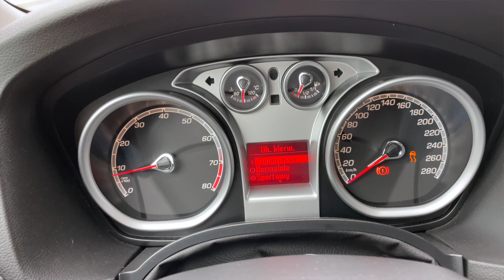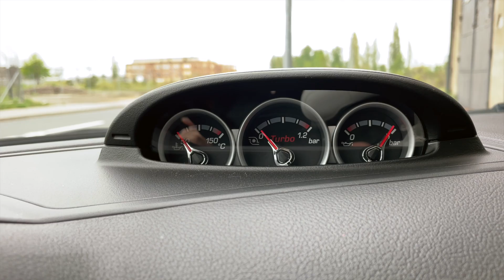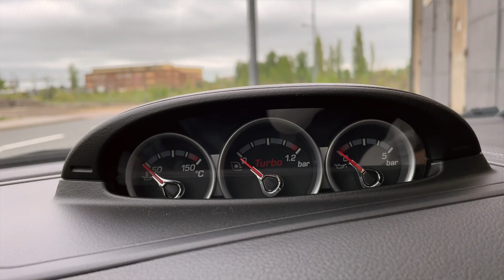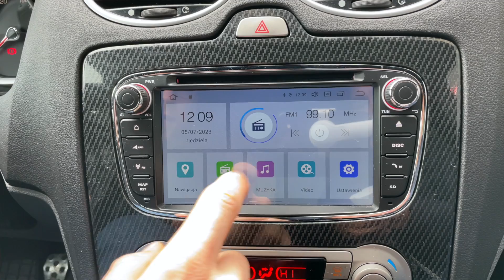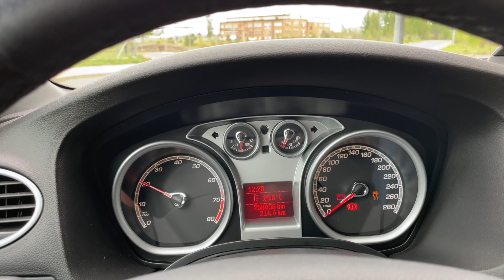Ford Focus ST MK II - Spełnione marzenie z plakatu | Za kierownicą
Zapraszam na spotkanie z Fordem Focusem ST i jego właścicielem Sebastianem, który opowiada o swoim wymarzonym samochodzie i pracy nad jego modyfikacjami. Mnóstwo wiedzy i ciekawych informacji dla miłośników tuningu i nie tylko ;)

Testowany egzemplarz: Ford Focus ST MK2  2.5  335KM
Rocznik 2010